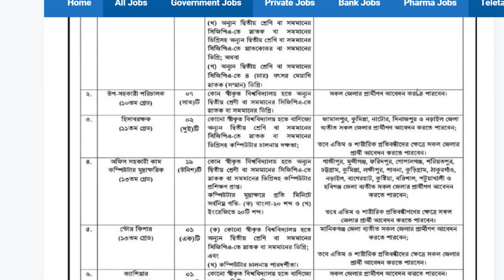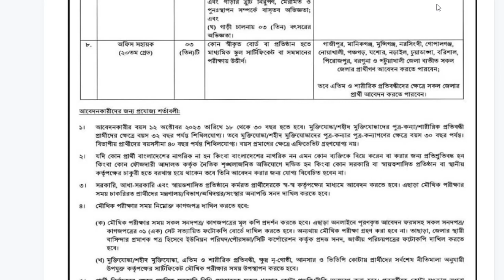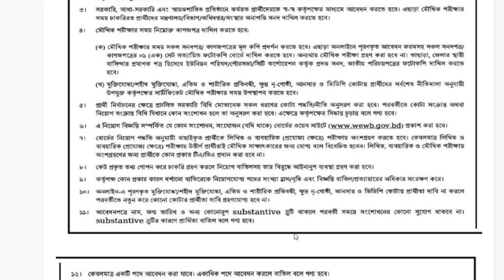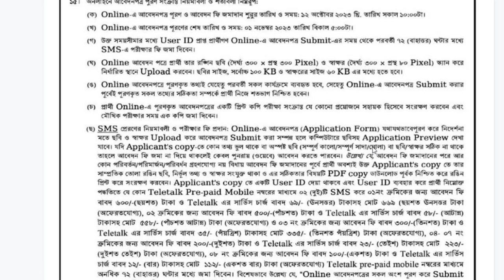প্রবাসী মন্ত্রাণালয়ে বিশাল নিয়োগ বিজ্ঞপ্তি । ৮ম শ্রেনী পাশে বেতন ১৬ হাজার টাকা । job circular 2023